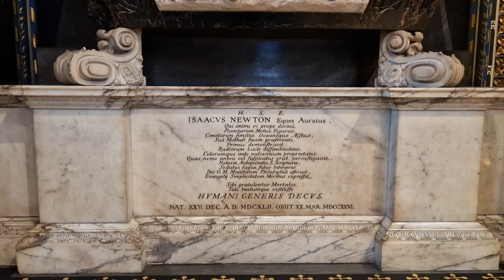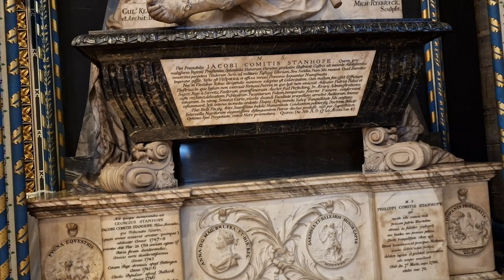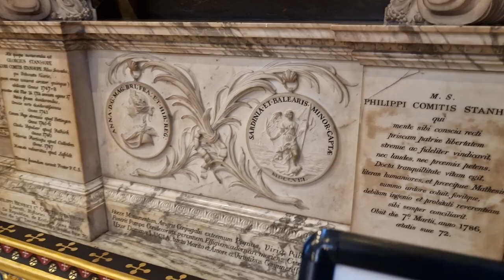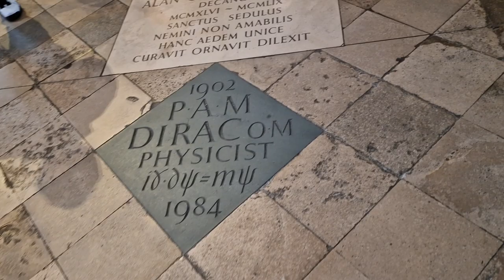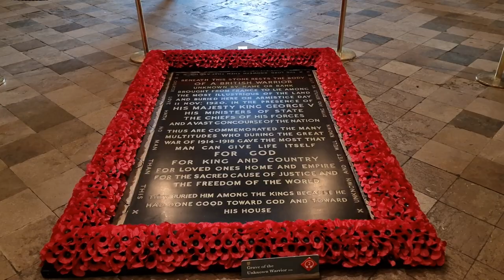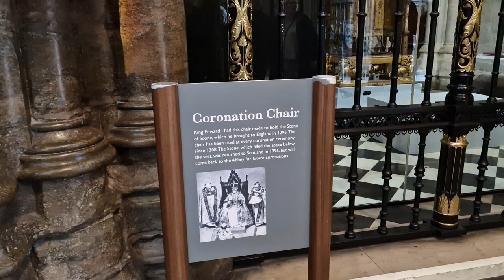Westminster Abbey. The last part. Sir Isaac Newton - Tomb of the Unknown Warrior - Coronation Chair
Westminster Abbey = The last part! I saved this one until last, as "I wanted to encapsulate my favourite + some of the most sacred elements of the Abbey" = such as The Tomb of the Unknown Warrior & The Coronation Chair. Recorded on Wednesday 22nd March 2023.

In this episode = we start off in the nave, by paying our respects at the last resting place of Sir Isaac Newton + the memorial to James Stanhope, 1st Earl Stanhope & his family "a great military commander + later a politician." Then, we head over to "what in my opinion, is the most sacred spot in the Abbey' = The Tomb of the Unknown Warrior, to pay our respects!! Then finally, we end our complete coverage of Westminster Abbey = by viewing The Coronation Chair "upon which King Charles III, will soon be crowned" = like every Monarch since the Chair was created "in the reign of King Edward I = specifically to house the stone of Scone.

& that ladies & gentlemen, concludes our video coverage of the Abbey!! Now I can set about uploading all the photos "there's a lot"